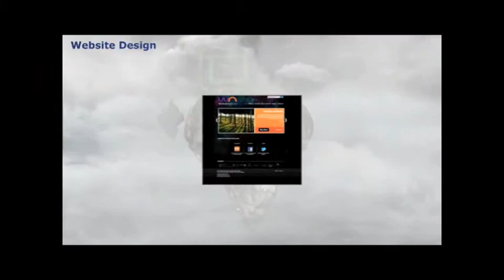Vision Identity - Welcome to our world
Vision Identity - Graphic Design l Website Design l Presentations l Video